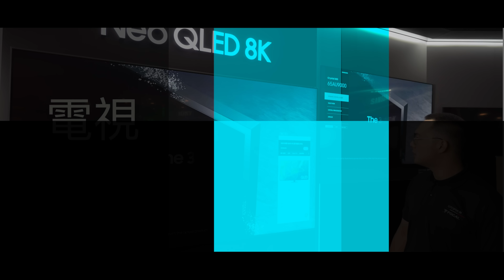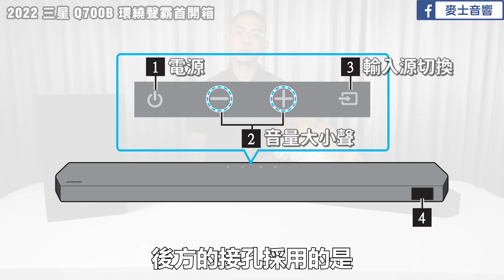麥士音響｜ 三星電視兩萬級距最佳入門配件!?天空音效再進化!!! - 三星 2022 Q700B 環繞3.1.2聲霸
00:00 開頭
00:38 外觀
01:23 單體配置
01:40 無線杜比連線功能
02:05 魔幻音場
02:25 AI迴聲定位系統
02:50 軟體APP支援部分
04:06 總結

又一次突破極限⁉
💡三星2022年的全新入門 3.1.2 HW-Q700B 聲霸💡

你是熱情專一的三星粉嗎❓
或是一個想入坑聲霸領域的新手呢❓

2022年 三星推出了全新的入門款 聲霸
🔥 HW-Q700B 🔥

✨低調帥氣的亮黑金屬外殼
✨真實且立體的環繞包覆感
✨多樣自在的APP操作模式

與三星本家電視的搭配下
🎶將魔幻音場的功能發揮到極限🎶

想體驗此款超新星旗艦聲霸的魔力嗎❓
歡迎有興趣的朋友們
隨時向 麥士音響 預約視聽

💰若是想以優惠價格入手的朋友們💰
💗即可獲得超值預購價喔~

｜麥士音響 桃園市蘆竹區南崁路一段312號
｜營業時間 週一至週六10:00-21:00
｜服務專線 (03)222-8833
🔆 Line 客服 @maxaudio
(部分商品上架中，歡迎來店參觀體驗)

｜聽音樂　找喇叭/Soundbar
｜看電影　家庭劇院/落地喇叭
｜歡唱卡拉OK　點歌機/麥克風
｜電視/4K/8K　公司行號、全家觀賞